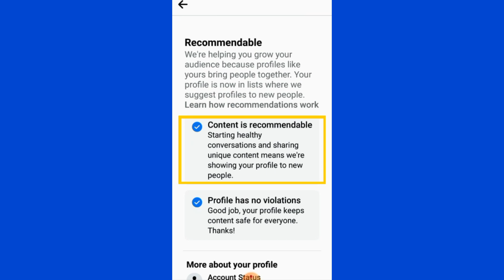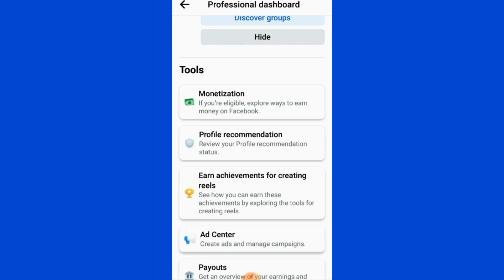PROFILE RECOMMENDATION / No Violations | Facebook Profile at Facebook Page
Sa videong ito, i'll show you kung "Paano Malaman kung Recommendable & No Violations ang iyong Facebook Profile at Facebook Page"